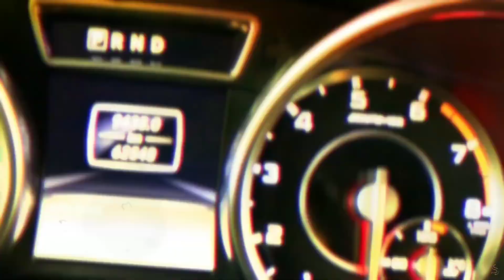Jarico x Imanbek - All Night